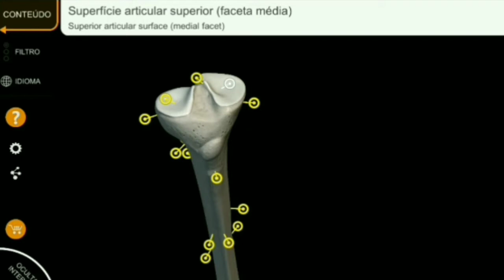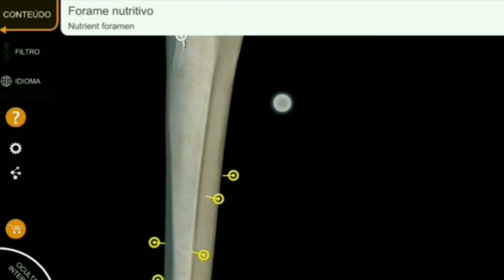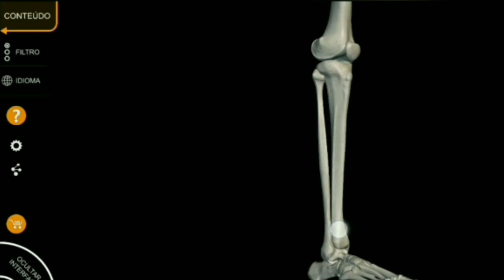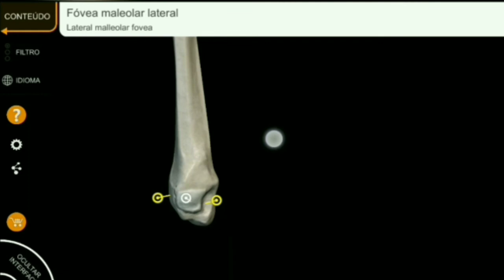Anatomia dos ossos da perna:Tíbia e Fíbula (Radiologia)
Vamos estudar hoje os acidentes ósseos presentes nos ossos da perna: na Fíbula e na Tíbia.